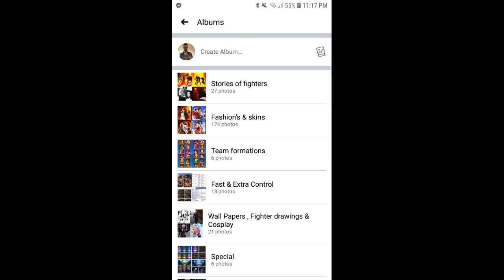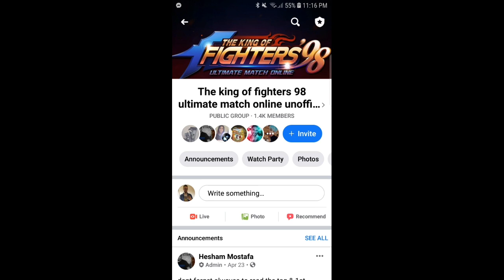KOF'98 UM OL - The King of Fighters 98 Ultimate Match Online Unofficial Invision Facebook Group